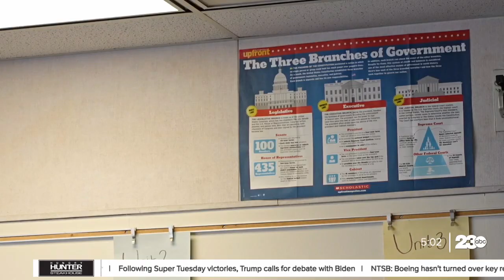Bakersfield high school seniors heading to D.C. for national competition